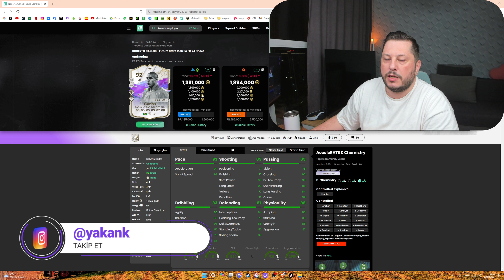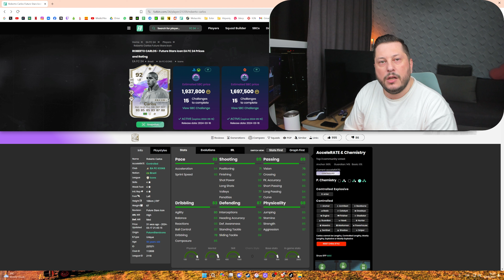Roberto Carlos SBC Kartıyla Oyunun Keyfini Çıkarın: FC24 Ultimate Team İnceleme ve Stratejileri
Bu videoda FC24'te yeni gelen efsanevi Roberto Carlos SBC'sini detaylı bir şekilde inceliyoruz ve kartın oyun performansını test ediyoruz. Roberto Carlos'un gücünü keşfedin ve takımınıza nasıl katkı sağlayabileceğinizi öğrenin!